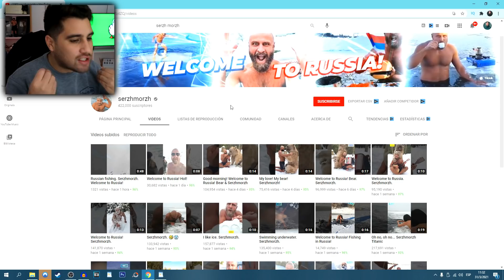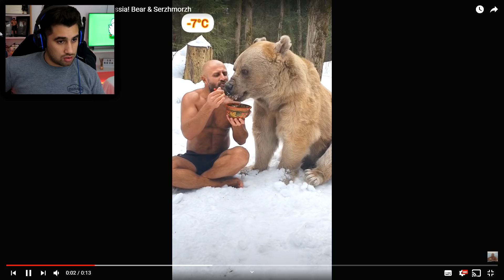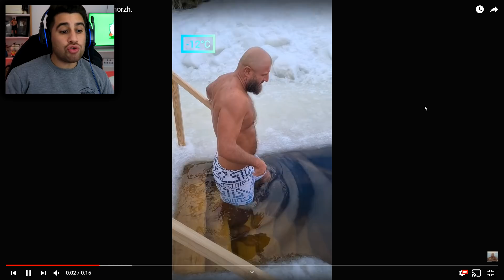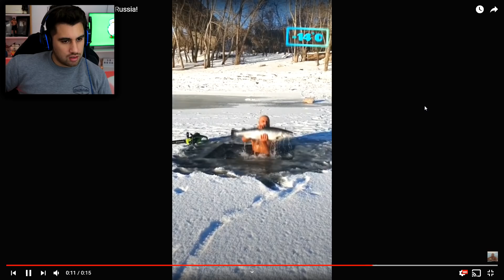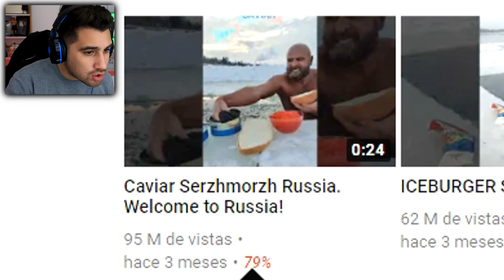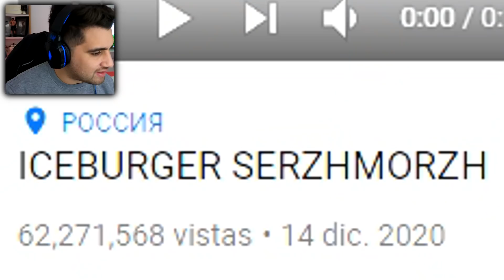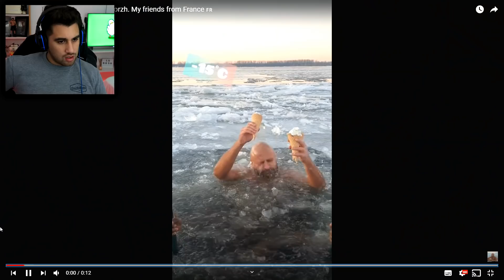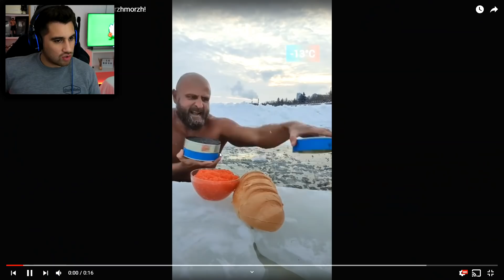EL RUSO MÁS RANDOM de TIK TOK 🇷🇺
AAAAAAAMIGOOOOOOOO ALTO FRIOOOOO, no se como hace asjdajdkaj pero es mi idolo xd